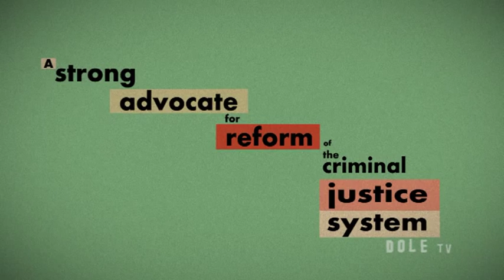John Lonergan Interview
John Lonergan, the long-time Governor of Mountjoy Jail, chats to Dean Scurry about prison, rehabilitation and the social consequences of recession. From Dole TV Season 4, Episode 1